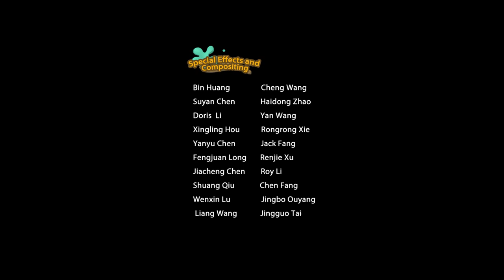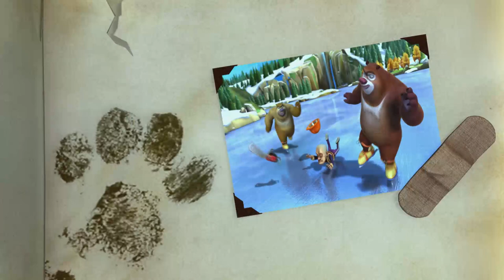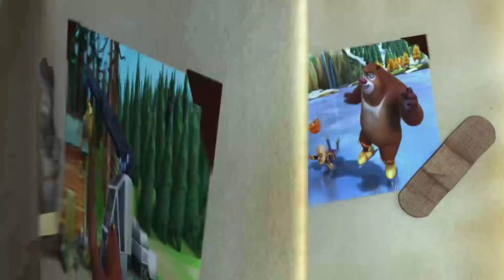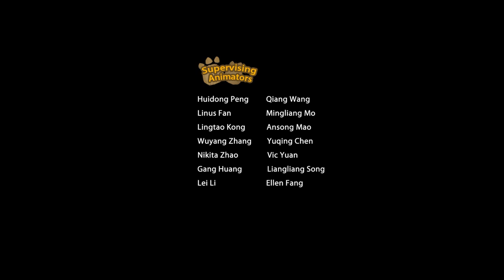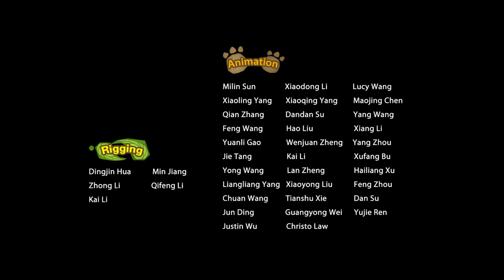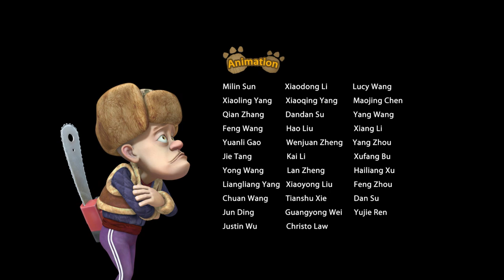Boonie Bears Autumn Awesomeness | Cartoon for Kids | Compilation 33-36 The Great Mud Escape